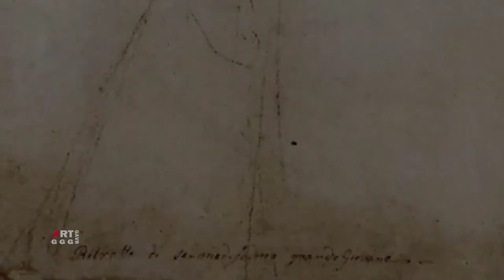Рафаэль Санти. Рисунки, этюды, эскизы. Часть 34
В ролике показаны рисунки эскизы часть 34:

0:00 Часть 34
0:42 Эскиз женщины с ребенком и женской фигуры для "Святое семейство" 1518 Мел, Графит Бумага 33.5×21.2 см Галерея Уффици, Флоренция
3:10 Эскиз Святое семейство Каниджиани 1508 Перо, Белила, Чернила, Размывка Бумага 22×18.2 см Лувр, Париж
6:00 Эскиз головы младенца для "Святое семейство Каниджиани" 1508 Мел Бумага 7.7×9 см Гамбургский Кунстхалле, Гамбург
6:55 Этюд Святое семейство с ангелом 1510 Перо, Чернила Бумага 16.8×15.8 см Дворец изящных искусств, Лилль
9:30 Эскиз обнаженной фигуры в полный рост для Св. Себастьяна 1505 Перо, Чернила Бумага 25.4×13 см Дворец изящных искусств, Лилль
11:20 Этюд Святой Иероним на фоне города 1502 Перо, Чернила Перо, Чернила Бумага 24.4×20.3 см Музей Эшмола (Ашмола), Оксфорд
13:00 Эскиз обнаженной фигуры для Св. Себастьяна 1505 Мел, Перо, Чернила Бумага 19.1×7.2 см Гамбургский Кунстхалле, Гамбург